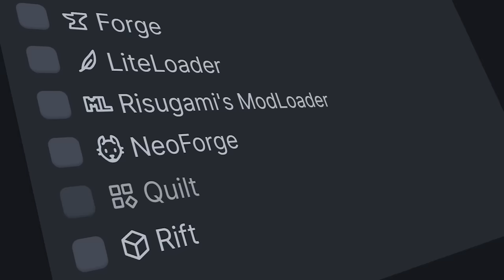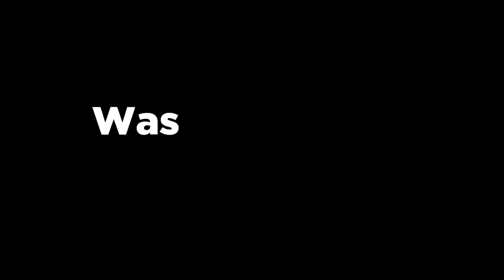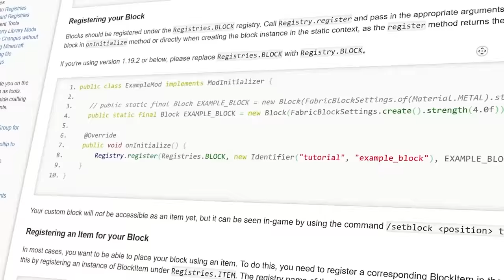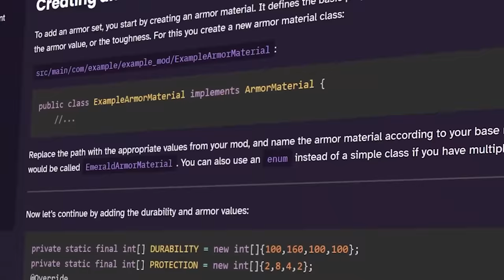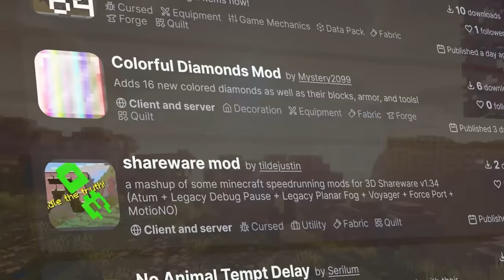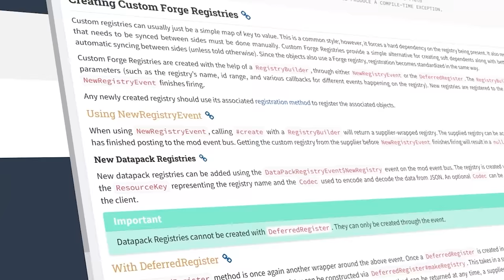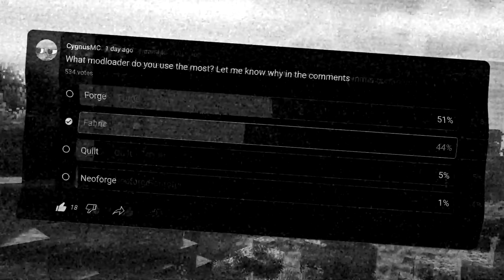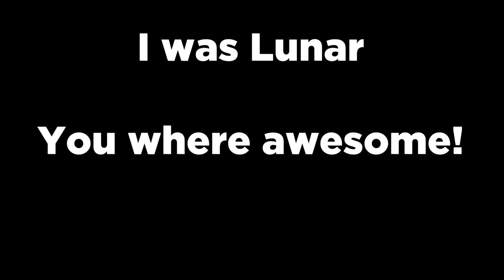Why are there so many Modloaders? || (Forge, Fabric, Quilt, Neoforge)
-=Socials=-

-=Summary=--

In the beginning of its history, Minecraft had Forge, the one big modloader. Now we have Forge, Neoforged, Fabric and its fork Quilt, all dancing around eachother in a complicated dance while completly ignoring eachother.

-=Timestamps=-

None

-=Credit&Sources=-

If You've Read This Far Comment Pebble :)